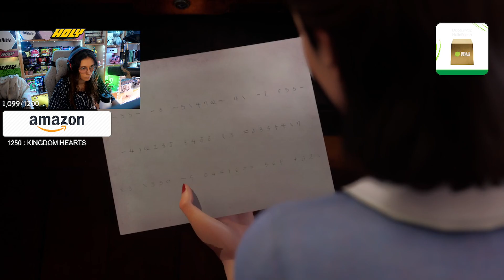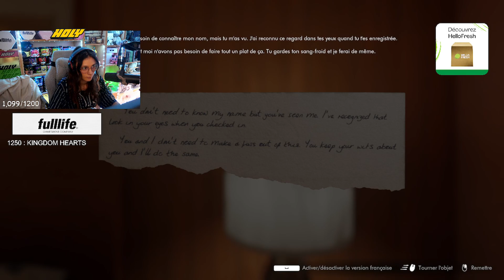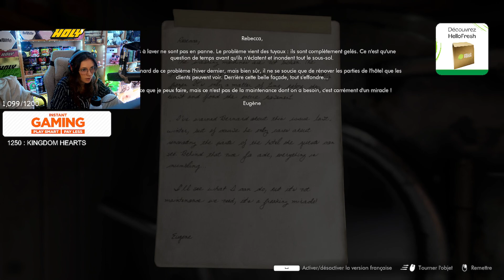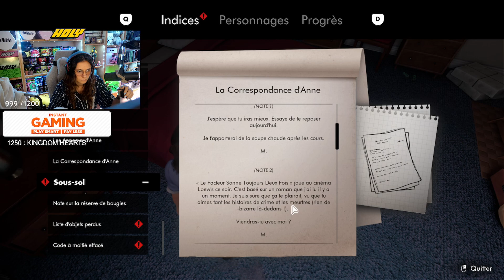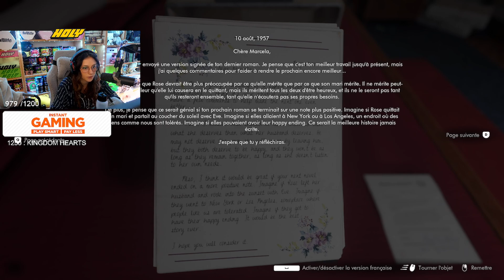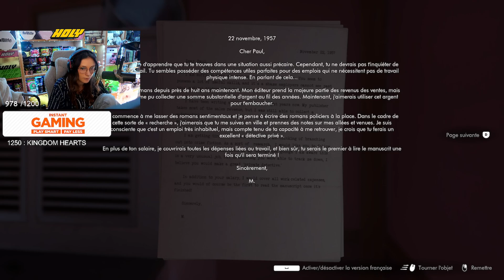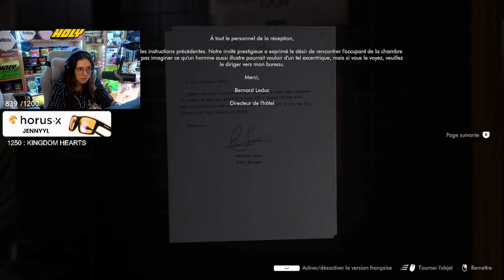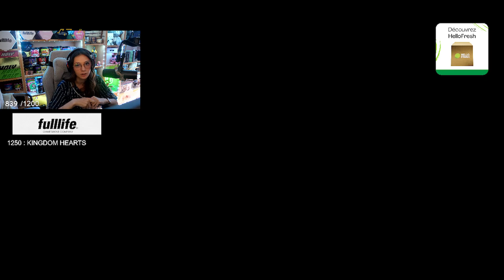☕️ DECOUVERTE THIS BED WE MADE ☕️ #3 - Lundi Découverte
mettez des petits likes !!